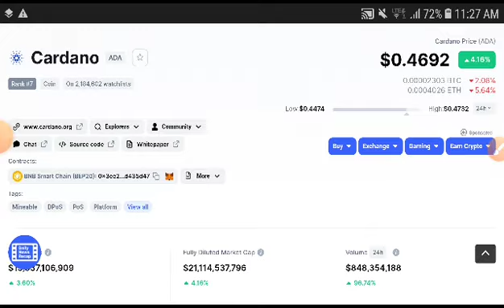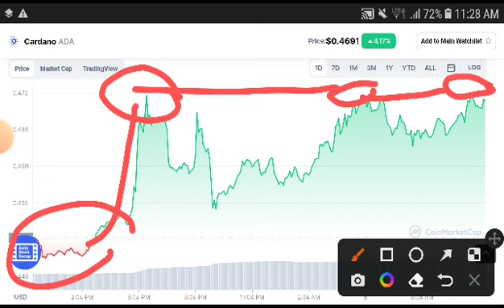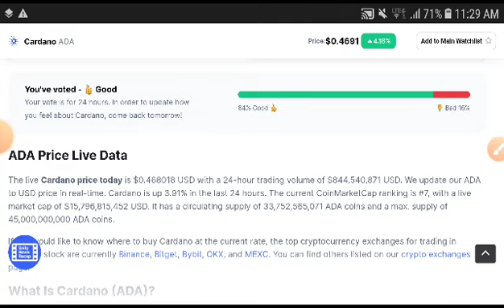CARDANO Big Update || ADA Price Prediction || ADA Today News